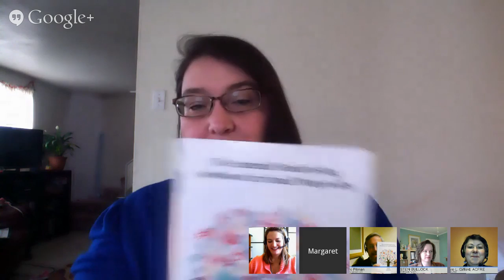Essential Fundraising Handbook Book Launch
A live February 18, 2014 interview with authors of The Essential Handbook for Small Nonprofits hosted by FundRaising Success editor Margaret Battistelli. Includes live Q&A with the authors answering viewers' questions.